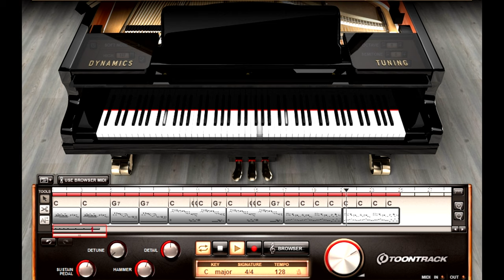Improvizatii Muzicale la pian cu Eugen Ungureanu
Cu drag,
echipa Exclusiv

Vizionare plăcută !